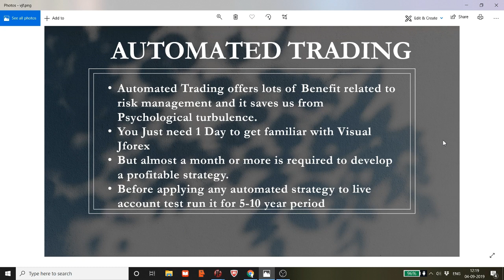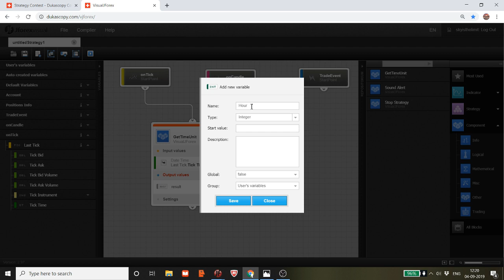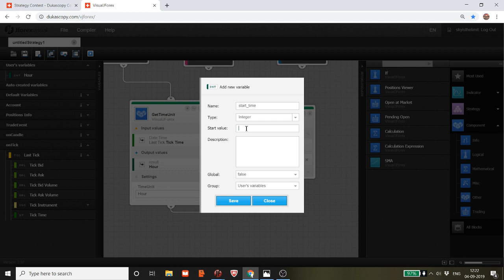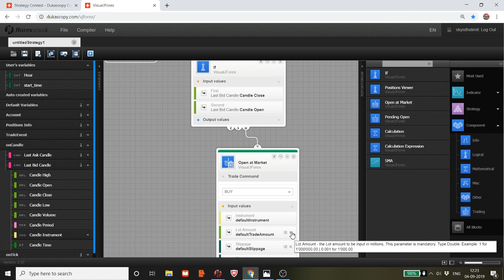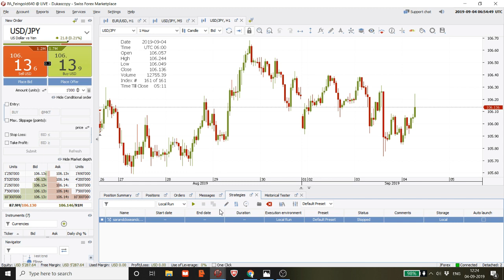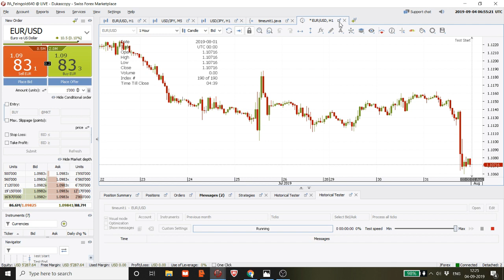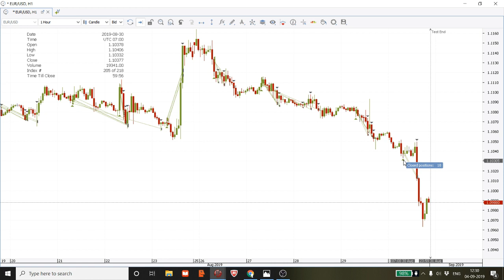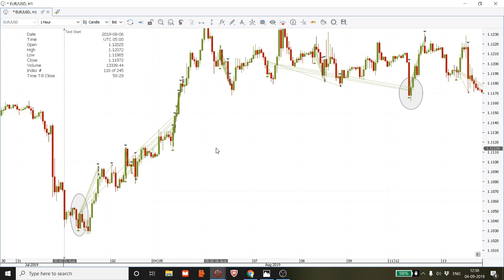Automated Trading Strategy: Get Time Unit